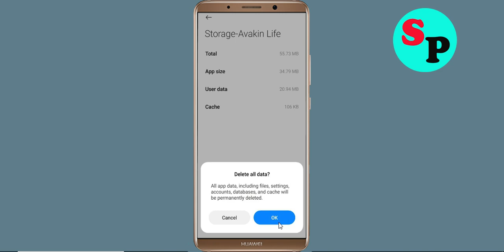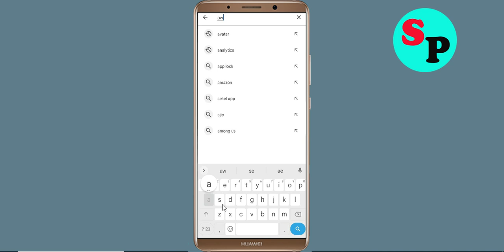How To Fix Avakin Life App Oops Something Went Wrong Please Try Again Later Error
Hello Friends in this video tutorial, i am going to show you how to Fix Avakin Life App Oops Something Went Wrong Error Please Try Again Later or Fix Avakin Life App Retry Problem. If you are facing same problem in your android mobile then it will help you a lot.

b). Confirm if the Avakin Life App Server Is Working or not. ...
c). Login Through Avakin Life App and clear cache and clear data. ...
d). Uninstall then Reinstall the Avakin Life App from google playstore. ..